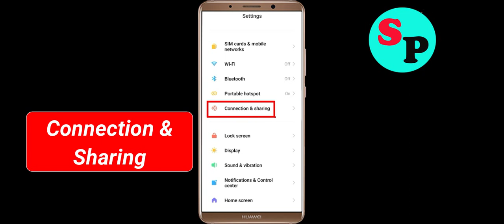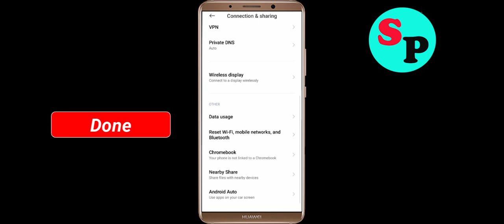Fix Shadow Of Death App Network & No Internet Connection Error Problem Solve in Android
Fix Shadow Of Death App Network & No Internet Connection Problem Solve in Android

Hello Friends, Todays in this video section, i will show you How To Fix Shadow Of Death App Network Connection Error Android & Ios - Shadow Of Death App Shadow Of Deathnet Connection. If you are facing same problem in your android phone then it will help you to get rid of this problem. Just follow tutorial to solve this issue. Just follow the basic steps to solve this issue. If you are facing same issue in your android mobile then follow the simple steps to fix this issue.

1).Restart your phone.
2).Disconnect and reconnect Wi-Fi or change to another Wi-Fi.
3).Check for Data Packet Loss
4).Force close Shadow Of Death and clear cache.
5).Update Shadow Of Death and Operating System.
6).Reinstall Shadow Of Death

How to fix Shadow Of Death App Network Connection Error Android Fix issue
Easy fix Shadow Of Death App Network Connection Error Android
Network and Shadow Of Death Internet connection problem in Shadow Of Death App
Fix No Shadow Of Deathnet Connection Problem solved issue fixed..
How To Solve Shadow Of Death App Network & Shadow Of Deathnet Connection Error in Android & Ios
Fix Network connection solution in Shadow Of Death App In Android Fixed
Shadow Of Death Not working and not open issue
Fix Shadow Of Death App Network Connection Error Android

How To Fix Shadow Of Death network issue in Android Mobile Phone...